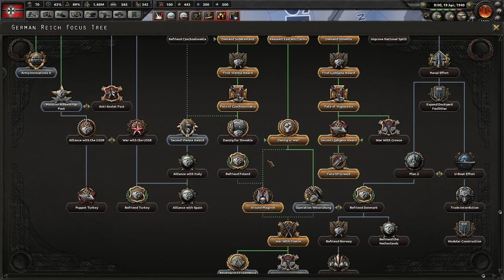HOI4: German Roadtrip to Moscow 5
Support ya boi by buying games Support ya boi by buying games This time I'm not gonna be playing europa universalis 4, instead opting for another successful paradox interactive grand strategy game, hearts of iron 4. Playing as the German Reich and see whether we will be successful in the conquest of France and the soviet union or not.

HOI4: German Roadtrip to Moscow 1

From the heart of the battlefield to the command center, you will guide your nation to glory and wage war, negotiate or invade. You hold the power to tip the very balance of WWII. It is time to show your ability as the greatest military leader in the world. Will you relive or change history? Will you change the fate of the world by achieving victory at all costs?

Main Features:
Total strategic war:
War is not only won on land, sea and in the air. It’s also achieved in the hearts and minds of men and women.
Authentic real-time war simulation:
Let the greatest commanders of WW2 fight your war with the tools of the time; tanks, planes, ships, guns and newly discovered weapons of mass destruction.
Assume control of any nation:
Choose from the greatest powers striving for victory, or the small nations trying to weather the storm.
Turn the world into your battlefield: Experience the full WWII timespan in a topographical map complete with seasons, weather and terrain. Snow, mud, storms can be both your strong ally and a ruthless enemy.
Negotiate or force your will:
Experience the advanced politics and diplomacy systems, form factions, engage in trade for resources and appoint ministers to your party.Intense Online Combat: Battle in both competitive and cooperative multiplayer for up to 32 players. Featuring cross-platform multiplayer.
Give your nation a unique edge:
Experience the flexible technology system, where all major powers get their own unique identity. Develop detailed historic tanks and planes through research and army experience.
Everyone will receive:
Poland: United and Ready:
A Free DLC adds a unique focus tree for Poland, new 3d models for tanks and planes, 2d assets, and extra leader portraits for the ultimate in historical accuracy.